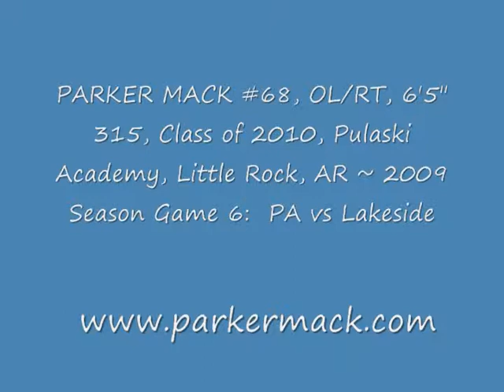Parker Mack #68, OL/RT, Class of 2010, 2009 Season Game 6: Lakeside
Mack is ranked the 9th-best Guard in the Country by Tom Lemming and USA Today. He plays for the defending 5A State Champions Pulaski Academy, Little Rock, AR. Mack currently holds 14 D1 offers and has scored a 32 on his ACT. Please visit his website for complete details: